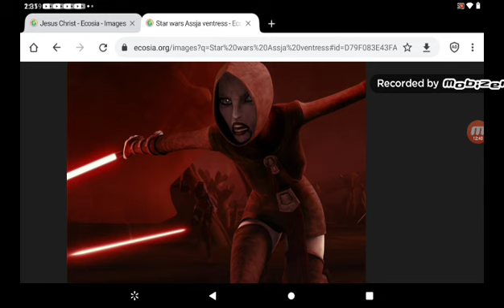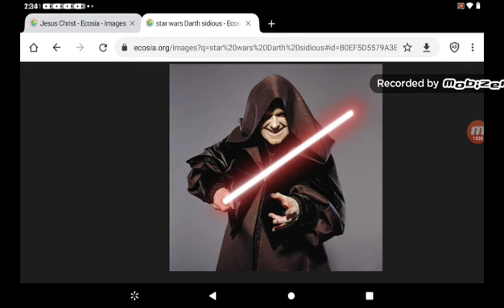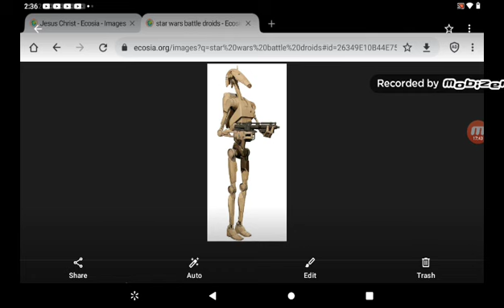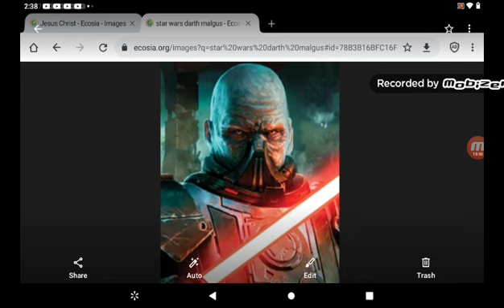Star wars what if | What if Malgus returned during the clone wars part 1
God bless. Just a simple what if